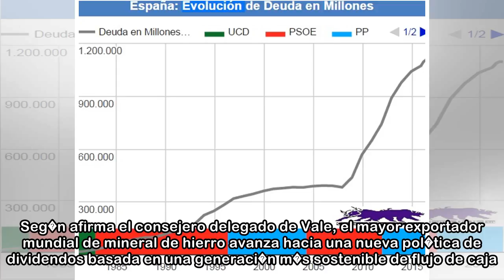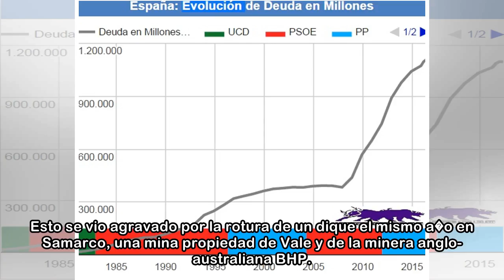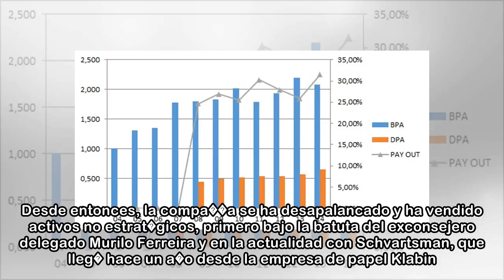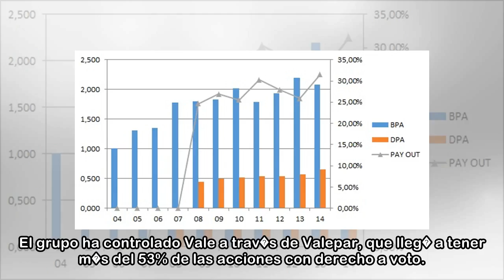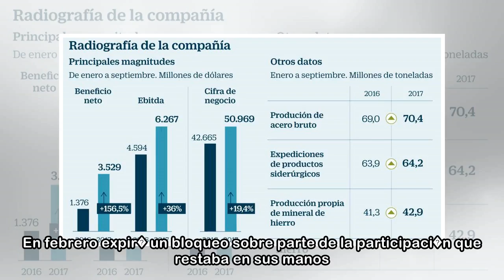"Vale pagar� buenos dividendos cuando reduzca su deuda"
31 mar. 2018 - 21:56Fabio Schvartsman, consejero delegado de Vale. EXPANSI�N El exportador de mineral de hierro ha acometido un profundo proceso de desapalancamiento y venta de activos no estrat�gicos...